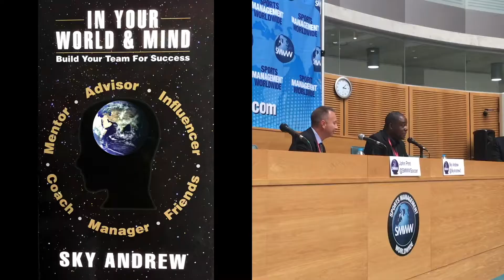The Sky Andrew Story - SMWW London 2017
Dr. Lynn Lashbrook and Sky Andrew, both agent representatives in the two biggest revenue sport on the planet. If you every wanted to become an agent, listen up. This is priceless information!!!

ABOUT
For over a decade Sports Management Worldwide has been training students online to live out their dreams of a career in sports. With over 15,000 alumni from over 162 countries, our graduates are out there making a difference in the sports industry every day.

All classes are taught by pillars of the sports world including former general managers, team presidents, agents, scouts, sales directors and more. These are the people that will make a difference in your career and life!

With over 25 sports career training courses, specifically designed to get you started or advance your career in sports, we are your competitive edge in the industry.  Our 8-week courses are offered online and can be accessed from anywhere in the world. They also include live interactive audio chats hosted by your course mentors.

SMWW graduates currently work in every major league in the world, including the NFL, NHL, MLB, NBA, Rugby, Cricket, MLS, English Premier League, MMA, Track and Field and more.